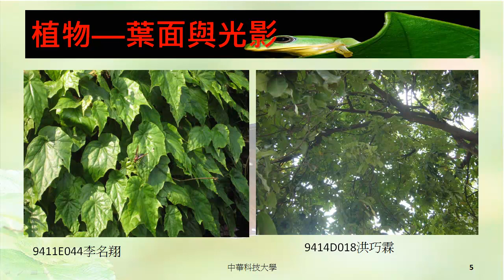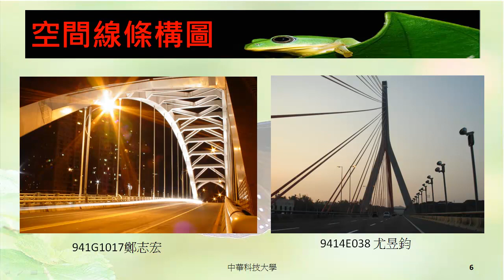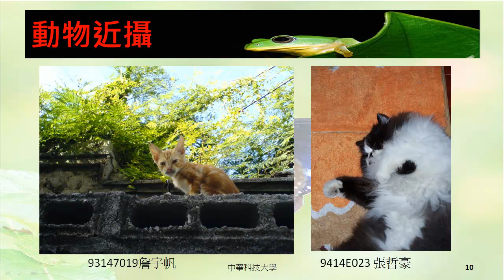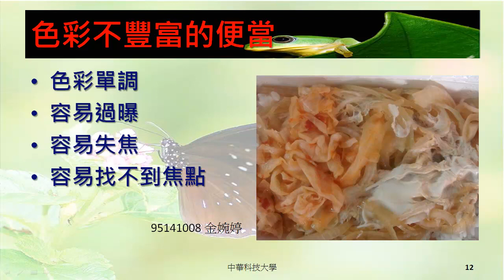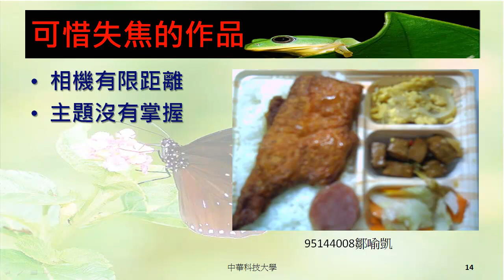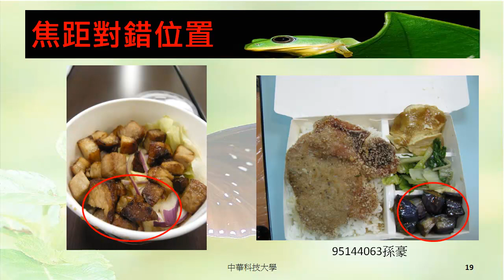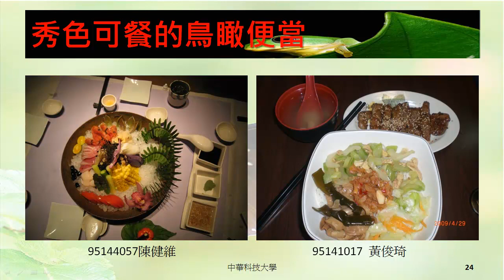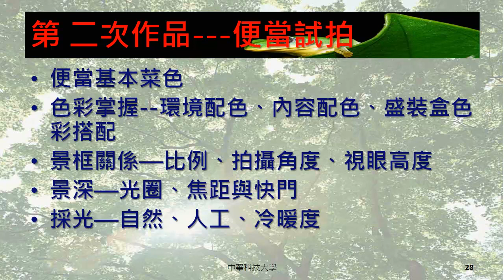中華科技大學 空間攝影與應用課程 第一次歷史分享及便當拍攝拍攝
空間攝影與應用課程由中華科技大學建築系翁彩瓊老師講授，本單元內容為同學講授第一次拍攝作品分享、拍攝注意內涵(色彩、構圖、主題、焦點、焦距、拍攝地點、景深、快門、光圈)，歡迎同學觀看。建議使用GOOGLE CHROME瀏覽器觀看，撥放後點選"CC"並點選"互動式字幕"，可以看到老師課程的分段標題歐!